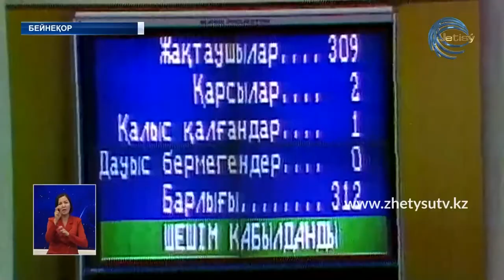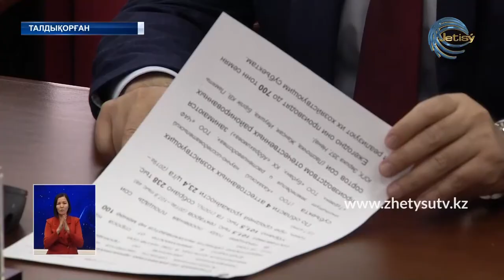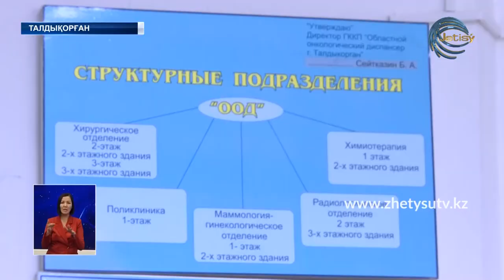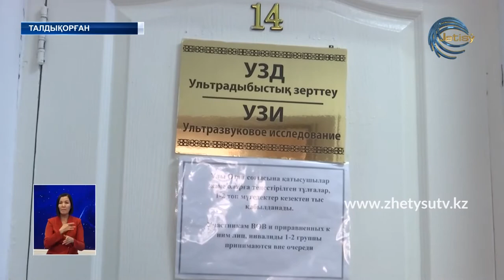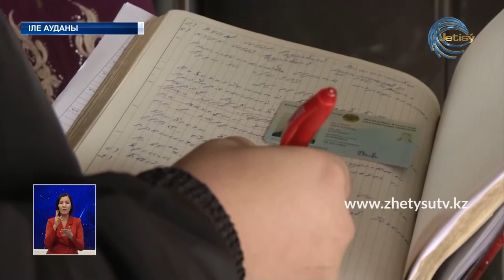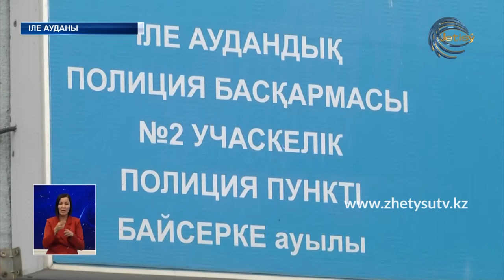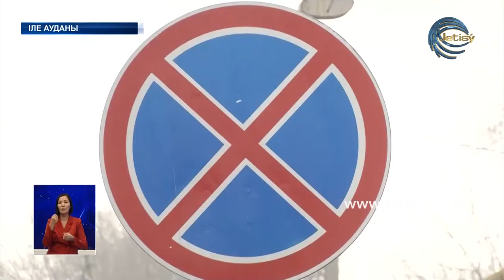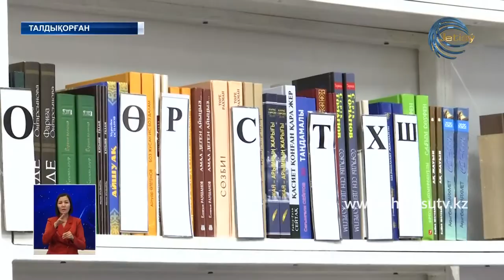ЖЕТІСУ ЖАҢАЛЫҚТАРЫ (30.11.20) 20:30